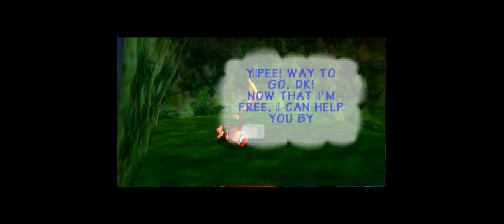Donkey Kong YAY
no sound AWWW